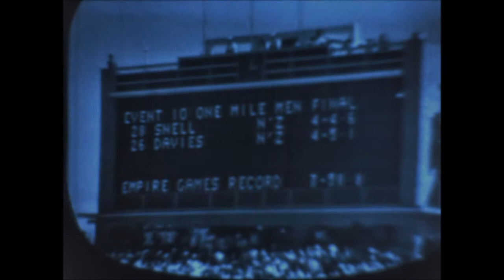1962 empire games plus short sports film in Perth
1962 Empire and Commonwealth Games Perth plus film of Scarboroughs' first Soccer team and North beach Junior Rugby. State schoolboys reps...